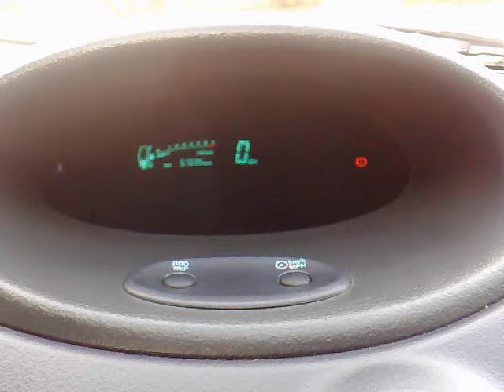Toyota Yaris 1.0 Petrol, 5 Speed Manual 2002.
Toyota Yaris 2002 GS VVTi, 1.0 petrol, timing chain engine.
Fun, economical, well built and good value for money. It showed the way forward for small cars.
Great small economical and reliable car. It’s no longer the market leader, although the all-new Yaris was a major success from 2006 onwards.